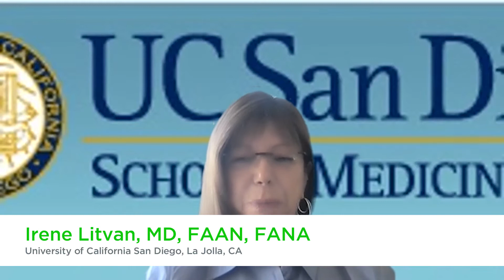Advances in the diagnosis of atypical parkinsonism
Irene Litvan, MD, FAAN, FANA, University of California San Diego, La Jolla, CA, highlights recent developments that have improved the diagnosis of atypical parkinsonism. New insights into the pathophysiology of atypical parkinsonian disorders have led to the discovery of novel biomarkers that can aid in diagnosis. Additionally, a substantial focus on identifying prodromal symptoms may aid earlier diagnosis. Many therapeutic trials are targeted towards the preclinical phase of disease and thus, identifying these patients early could have a great impact on outcomes. This interview took place during the 2021 International Congress of Parkinson's Disease and Movement Disorders.